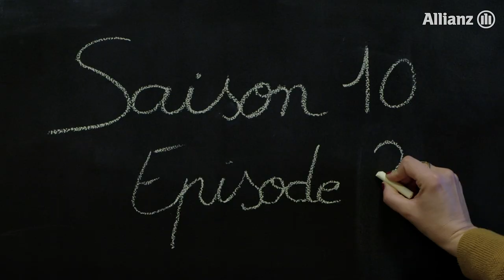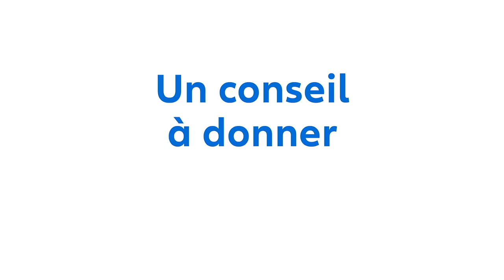GoMecano, le mécanicien auto à domicile | Allianz France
Créée en 2017, GoMecano propose un service de mécaniciens à domicile. Mobiles, indépendants et compétents, ils peuvent intervenir 7 jours sur 7 pour entretenir et réparer votre véhicule à des prix concurrentiels.

Alexandre Nivesse est un passionné d’automobile et le cofondateur de GoMecano. Dans cet épisode, il répond à nos questions sur l’entreprise et sa vision du monde de l’entrepreneuriat.

Installé au cœur du stade Allianz Riviera à Nice, l’accélérateur Allianz soutient les startups innovantes et prometteuses dans leur phase de croissance. Le Groupe propose un programme d’accélération intensif de plusieurs mois pour développer les activités en France ou à l’international tout en se préparant à lever des fonds. Depuis 5 ans, plus de 45 startups ont été accompagnées par notre accélérateur et près de 250 millions d'euros ont été levés.